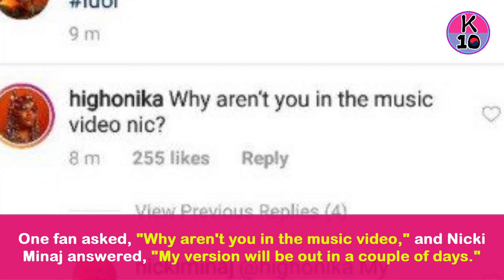💋 Nicki Minaj Posts IG about BTS' latest track Idol will be out soon!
NickiMinaj told fans her version of the music video for BTS' latest track "Idol" will be out soon!

Recommend!